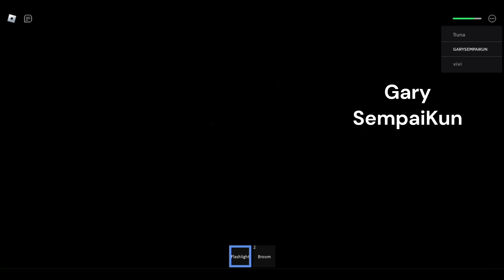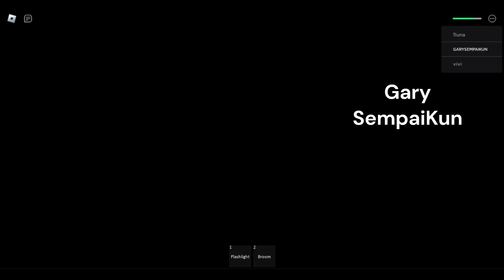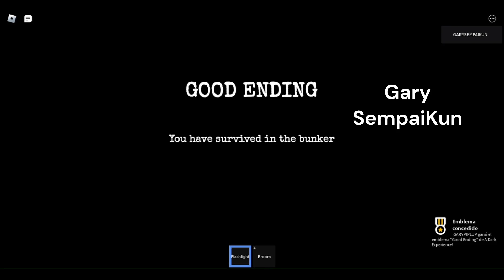The Hotel Experience - Roblox - Good and Bad Ending - La experiencia en el hotel - Buen y Mal Final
Dark Experience
You work in the nightshift at a hotel, some weird things start to happen and you try to understand what they are.

Experiencia oscura
Trabajas en el turno de noche en un hotel, empiezan a suceder algunas cosas raras y tratas de entender qué son.